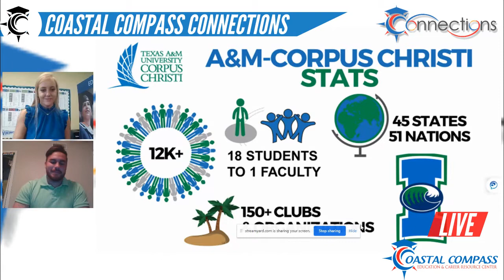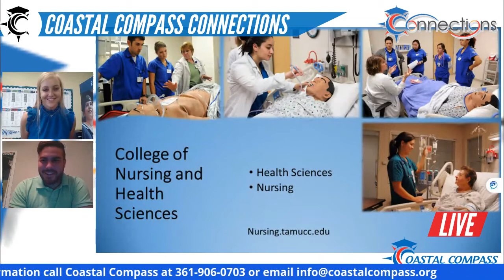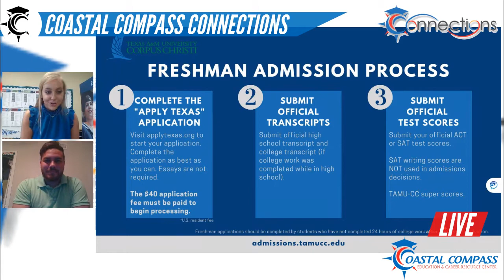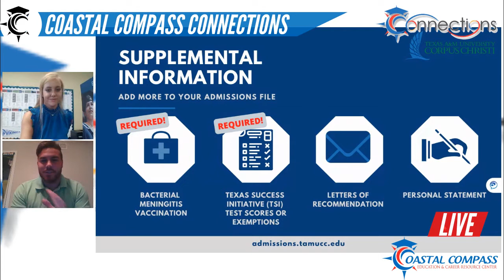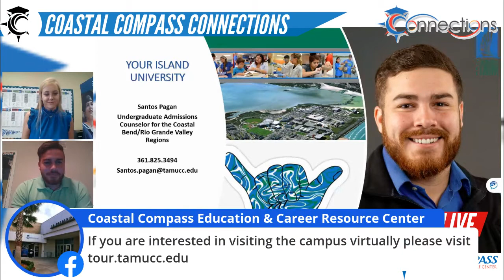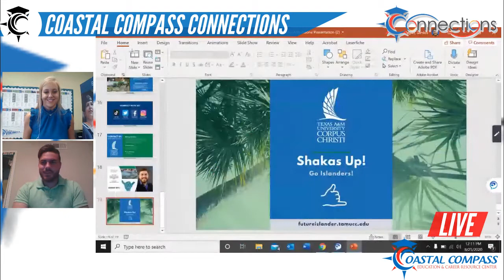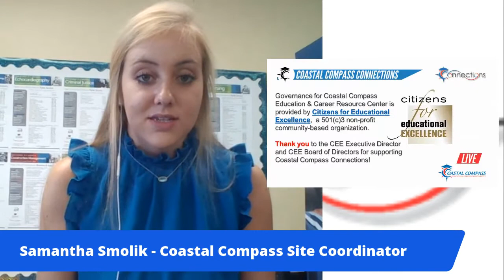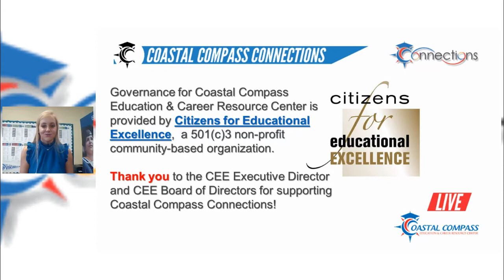Texas A&M University Corpus Christi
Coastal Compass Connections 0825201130